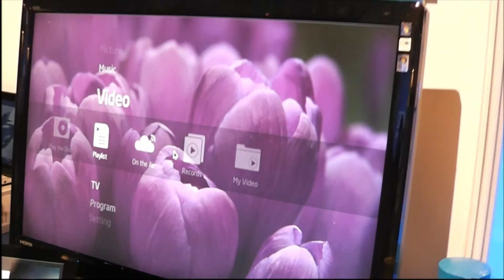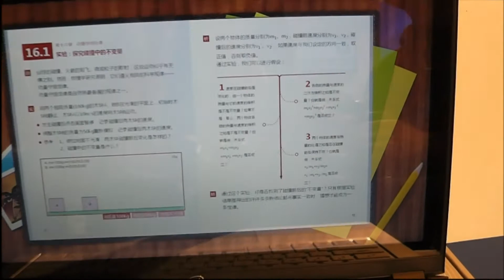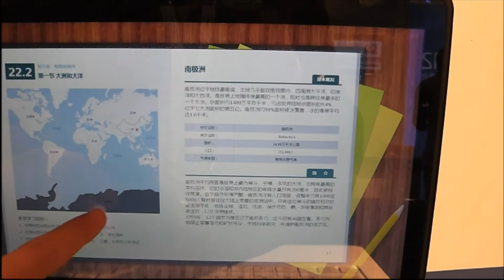HTML5 Faehigkeiten des Intel Atom Z2460 Medfield Prozessor demonstriert - IDF 2012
Am HTML5 Stand des IDF 2012 in Peking zeigt Intel wie gut der kommende Medfield-SoC (Atom Z2460) mit HTML 5 umgeht. Volle Hardware-Beschleunigung sorgt fuer butterweiches Full-HD 1080p Playback im Browser und gute Spiele-Performance. Der Nvidia Tegra 3 zieht im Vergleich den Kuerzeren.